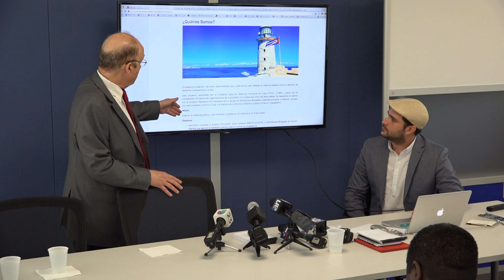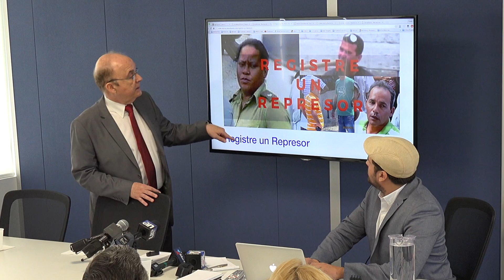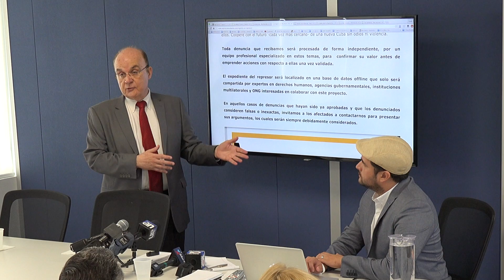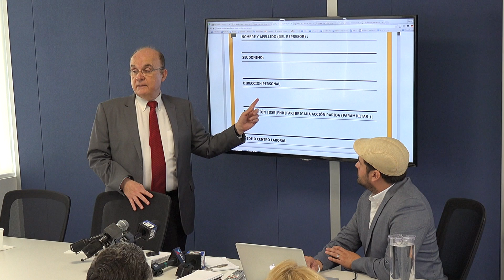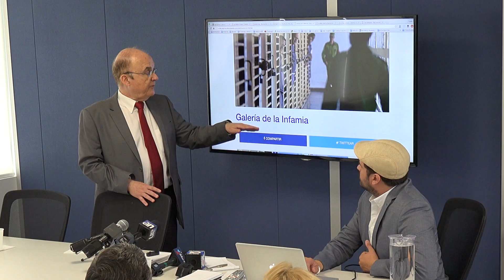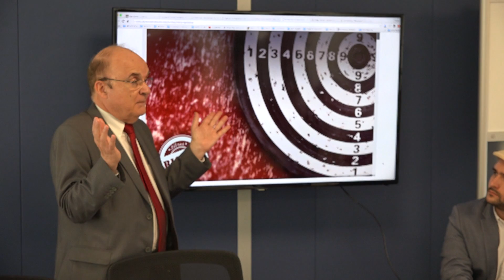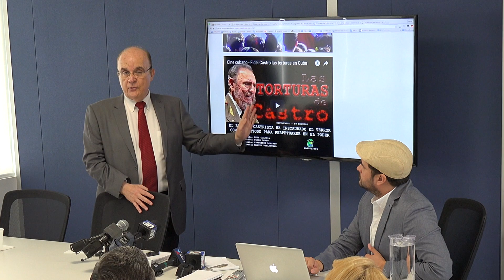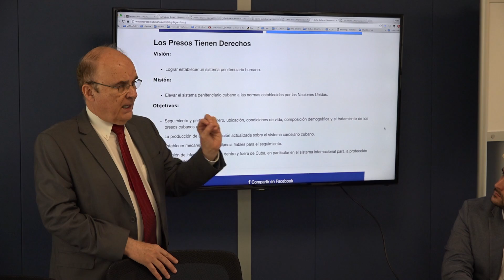Fundación para los Derechos Humanos en Cuba (FHRC) anuncia base de datos de represores cubanos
La Fundación para los Derechos Humanos en Cuba (FHRC) anunció hoy en Miami (EE.UU.) la creación de una base de datos de represores cubanos que será compartida con gobiernos, especialmente el de Estados Unidos.

La iniciativa está dirigida al cuerpo represivo cubano y es una oportunidad para que sus oficiales se arrepientan a tiempo y así contrarrestar el aumento de esta violencia contra los opositores en Cuba.

En el sitio puede encontrarse un formulario para hacer denuncias contra personas que han dirigido o participado en actos de violencia militar (miembros de las FAR, el MININT y la PNR) o paramilitar (Brigadas de Respuesta Rápida, Seguridad del Estado). Las denuncias serán investigadas por un grupo de expertos y los casos verificados formarán parte de una base de datos que no estará disponible online para proteger a las fuentes, pero será compartida con instituciones internacionales de derechos humanos, ONGs y agencias gubernamentales interesadas.

La iniciativa se basa en el proyecto inicial Repression ID del abogado cubanoamericano Willy Allen y su equipo, y en él colaboran otras organizaciones como el Instituto de la Memoria Histórica Cubana contra el Totalitarismo, Archivo Cuba así como grupos opositores en la isla.